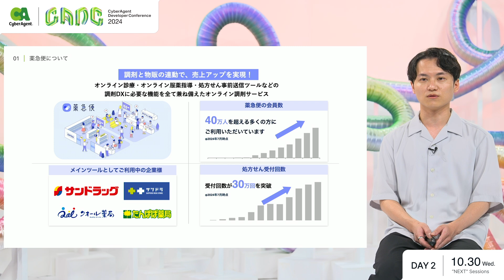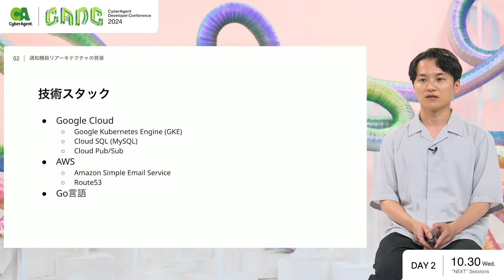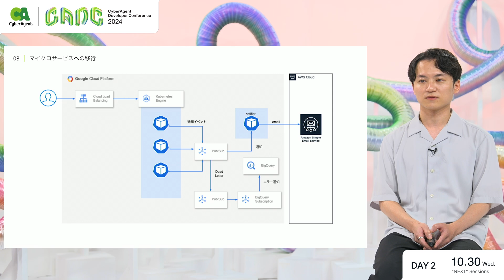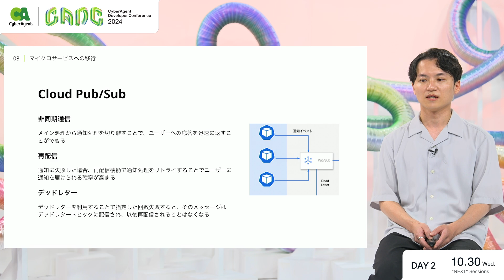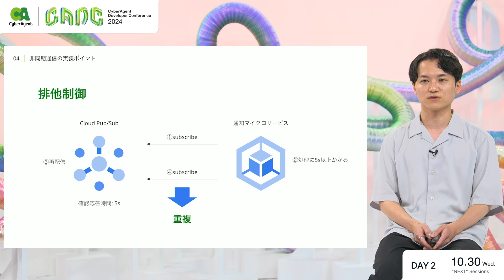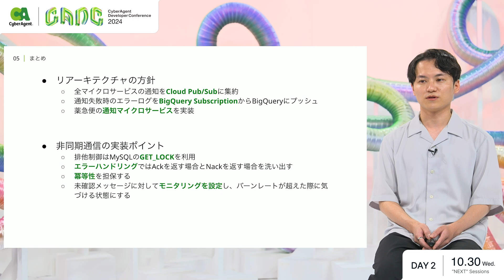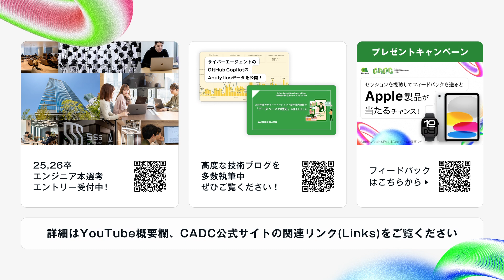オンライン調剤サービス「薬急便」における通知機能のマイクロサービス移行・非同期通信化【CADC2024】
【概要】
新卒1年目において、薬急便の通知機能のマイクロサービス化というタスクに取り組みました。通知機能は薬局から患者に対して、予約の状況などを把握していただくための重要な機能です。本発表では、まずなぜこのリアーキテクチャが必要となったのか、その背景について詳しく説明します。さらに、プロジェクトを進める中で得られた知見についても共有します。

【登壇者】
藤垣 成汰朗

【アンケート】
今後より良いカンファレンスを創るために Apple製品が当たるアンケートを開催中です。
ぜひこのセッションに対するご意見やご感想をお待ちしております。

【技術情報、SNS】
・Developers Blog

【採用情報】
サイバーエージェントでは、新卒・キャリア（中途）採用を募集しています。
・エンジニアコース新卒採用サイト
・就業型インターンシップ 『CA Tech JOB』
・学習コミュニティスペース 『CA Tech Lounge』